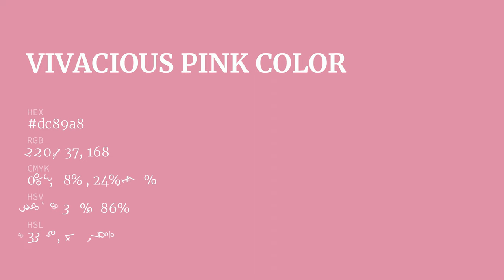Vivacious Pink color dc89a8 hex color - Red color - Cool color dc89a8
What color is Vivacious Pink ? dc89a8 hex color - Red color - Cool color dc89a8

Hex dc89a8 Color Code is also known as Vivacious Pink color.

Hex dc89a8 Color code in RGB color code model is created after adding 86.27% red color, 53.73% green color and 65.88% blue color.
Hex dc89a8 Color code in CMYK color (process color) code model is generated after subtraction of 0% cyan, 37% magenta, 23% yellow and 13% black.